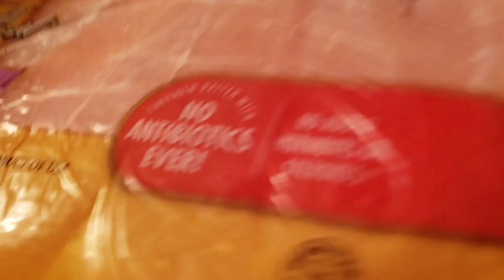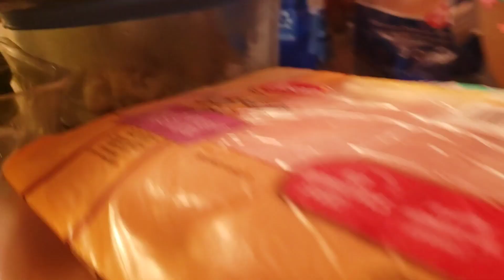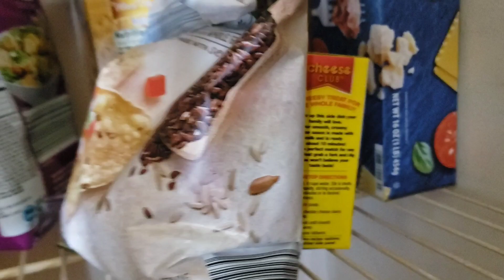BIG MAC AND FRIES // VLOG